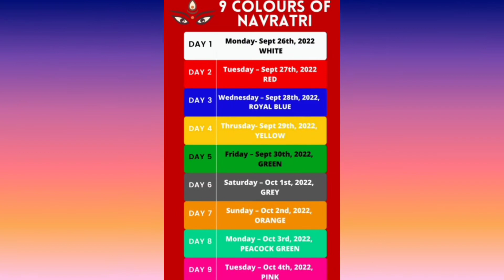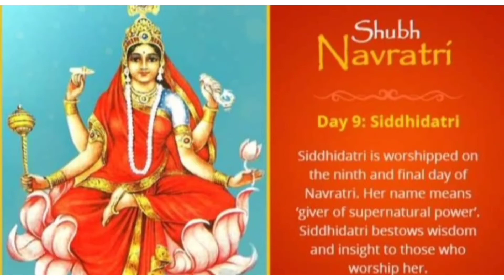Navratri Colours 2022 // Navratri 9 Colours 2022 // Navratri Saree Colours 2022 // shweta's art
shweta's art